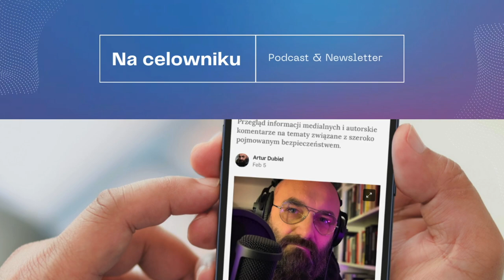#133 Ppłk Maciej Korowaj - Wojna koreańska w Ukrainie i przyszłość Rosji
Gościem podcastu "Na celowniku" jest ppłk Maciej Korowaj, oficer (rez.) wywiadu wojskowego, analityk zajmujący się zagadnieniami OSINT dot. kierunku wschodniego, wykładowca Uniwersytetu w Białymstoku, związany z Instytutem Bezpieczeństwa i Rozwoju Międzynarodowego, Grupą Defence24 oraz Szwajcarskim Przeglądem Wojskowym RMS+. Gospodarzem spotkania jest Artur Dubiel z Uniwersytetu WSB Merito.

W podcaście "Na celowniku" gospodarz Artur Dubiel, rozmawia z ppłk. Maciejem Korowajem na temat obecnej sytuacji geopolitycznej ze szczególnym uwzględnieniem wojny na Ukrainie. Głównym tematem dyskusji jest rola Korei Północnej w konflikcie oraz jej potencjalny wpływ na układ sił.Eksperci omawiają doniesienia o udziale północnokoreańskich żołnierzy w walkach po stronie Rosji, zastanawiając się, czy ich obecność może realnie wpłynąć na sytuację na froncie, czy też jest to element gry politycznej, wymierzonej w Stany Zjednoczone.

W rozmowie pojawia się wątek potencjalnego "zamrożenia" konfliktu na Ukrainie, co pozwoliłoby Rosji skupić się na odbudowie swojego potencjału militarnego i wzmocnieniu wpływów w innych regionach świata. Pułkownik Korowaj wskazuje na możliwe kierunki rosyjskiej ekspansji, w tym na Gruzję, Mołdawię, kraje basenu Morza Czarnego, a nawet Bliski Wschód. Podkreśla, że Rosja dąży do bycia kluczowym graczem na arenie międzynarodowej, zdolnym do negocjacji z największymi mocarstwami i narzucania swojej woli mniejszym państwom.

Eksperci omawiają również kwestię bezpieczeństwa Polski w kontekście rosyjskiej agresji na Ukrainę. Pułkownik Korowaj zwraca uwagę na konieczność zmiany dotychczasowej, reaktywnej postawy Polski wobec Rosji i przejścia do działań proaktywnych, w tym wzmocnienia potencjału wywiadowczego i kontrwywiadowczego. Podkreśla również wagę budowania świadomości społecznej na temat zagrożeń ze strony Rosji oraz rozwijania zdolności do prowadzenia skutecznej wojny informacyjnej.

W 62 minutowej rozmowie usłyszeć można o:
 - obecnej sytuacji geopolitycznej,
- obecności wojsk północnokoreańskich w Ukrainie,
- roli Chin w kontekście współpracy Rosji z Koreą Północną,
- tym, czy zaangażowanie Korei Północnej może realnie wpłynąć na sytuację militarną, czy jest to raczej element gry politycznej,
- wpływie potencjalnego zamrożenia konfliktu w Ukrainie na dalsze działania Rosji,
- dążeniu Rosji do odbudowy swojego potencjału militarnego,
- potencjalnych kierunkach rosyjskiej ekspansji po ewentualnym zakończeniu wojny w Ukrainie.
- roli wojny informacyjnej i dezinformacji w działaniach Rosji,
- bezpieczeństwie Polski w kontekście rosyjskiej agresji,
- preferowanej zmianie polskiej strategii wobec Rosji z reaktywnej na proaktywną,
- potrzebie wzmocnienia polskich służb wywiadowczych i kontrwywiadowczych,
- konieczności budowania świadomości społecznej.

Do usłyszenia
Na celowniku